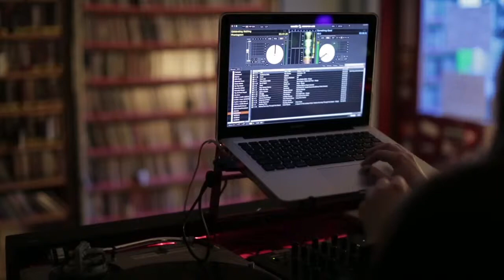How to make a decision HD